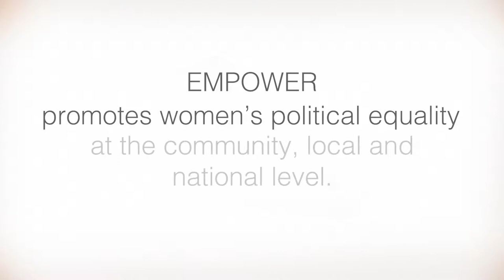Human rights defender's profile: Rizal Rozhan from Malaysia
ISHR was honoured to interview Rizal Rozhan, Advocacy and Capacity-Builder Officer of EMPOWER.